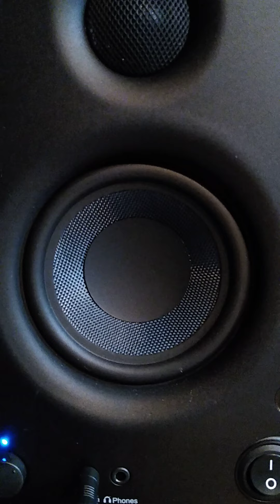Cody Johnson "Nothin' on you"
Ethan's acoustic covers